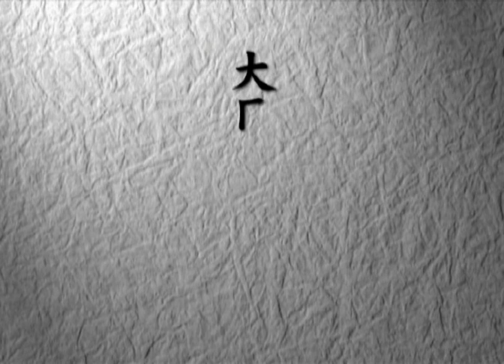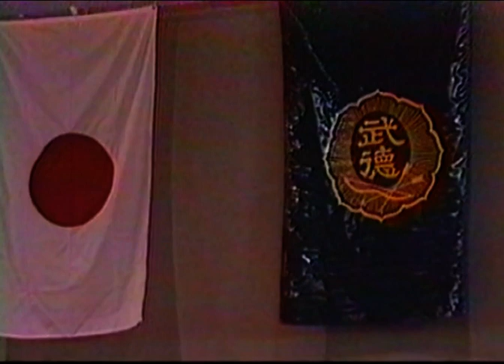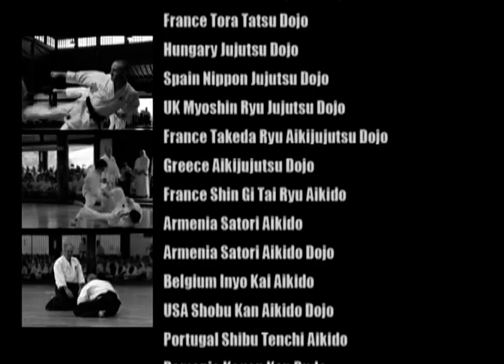Dai Nippon Butokukai 2008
Dai Nippon Butokukai 2008 no Japão, apresentação de Aikido por Georges Stobbaerts com Henrique Martins